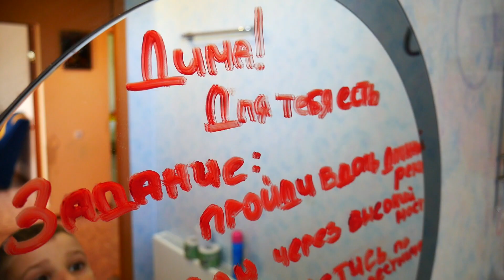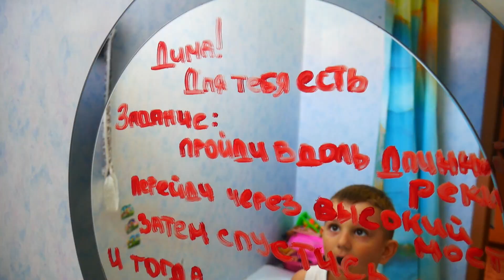Зеркальное послание для Димы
ЧТО НАПИСАНО НА ЗЕРКАЛЕ? И КТО ЭТО СДЕЛАЛ???
Funny video for kids on DiDIKa TV